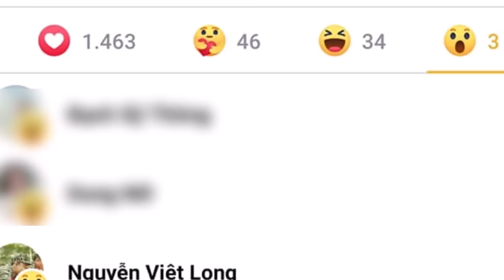Góp mặt dưới bài đăng hội ngộ của Nam Thư-Hậu Hoàng, Mũi Trưởng Long lên tiếng gắt gỏng SAO K CÓ TUI